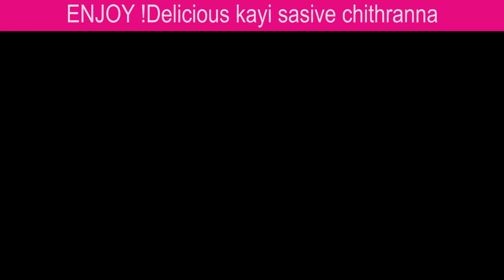ಅದ್ಭುತ ರುಚಿ,ಉಡುಪಿಯ ಕೃಷ್ಣ ಮಠದ ,ಸಾಂಪ್ರದಾಯಕ ಕಾಯಿ ಸಾಸಿವೆಚಿತ್ರನ್ನIYENGAL SPECIAL Kayi Sasive Chithranna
ಅದ್ಭುತ ರುಚಿ,ಉಡುಪಿಯ ಕೃಷ್ಣ ಮಠದ,ಸಾಂಪ್ರದಾಯಕ ಕಾಯಿ ಸಾಸಿವೆ ಅನ್ನ|Manipal Kitchen | KAYI SASIVE CHITHRANNA |ENGLISH SUB-TITLES